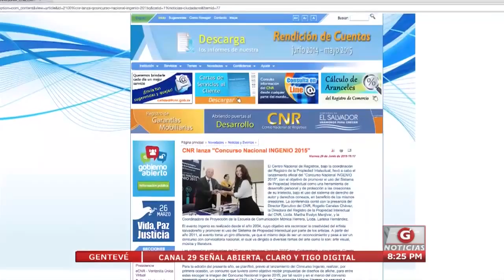Gentevé Noticias - CNR lanza Concurso Nacional Ingenio 2015